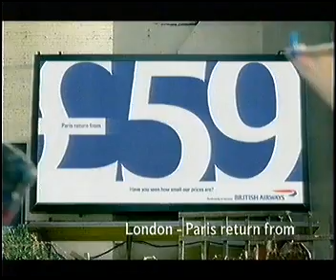ITV adverts and continuity 2002